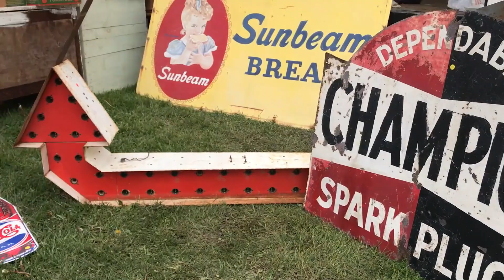Elkhorn Flea Market & Drone Flyer Meetup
Laura and I take a drive down to Elkhorn, WI to visit the Elkhorn Flea Market for our very first time. Then Chad and I meet up to fly some drones in hurricane gust winds... yeah, it was not a smart idea.